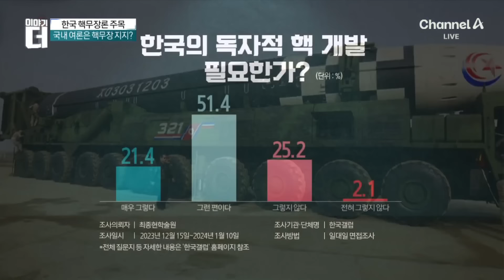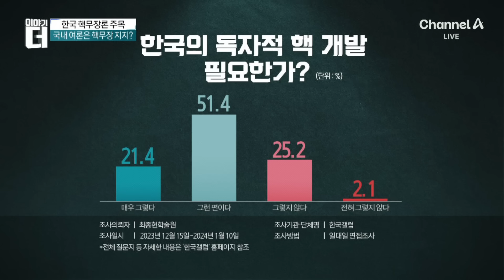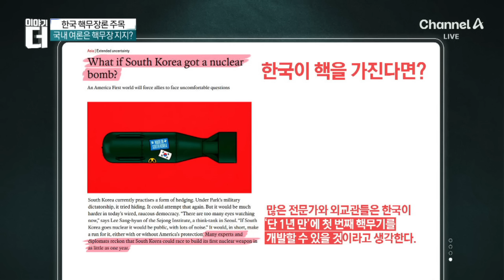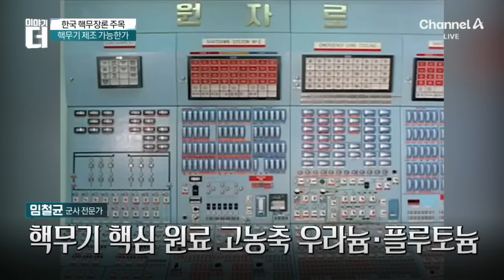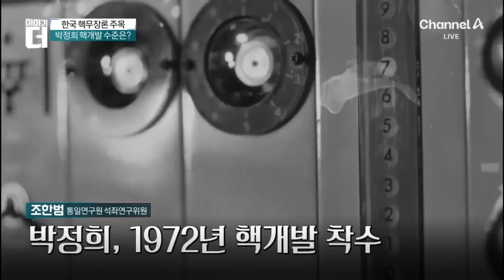한국 핵무장, 1년이면 충분하다? / 채널A / 이야기 더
한국 핵무장, 1년이면 충분하다?

트럼프 "한국은 부자 나라… 왜 지켜야 하나"
美 여론의 변화…세계 경찰 그만두고 고립주의로
트럼프 2기, 한국 '핵무장론' 용인할까?

〈평일〉
08시 00분 라디오쇼 정치시그널·경제시그널 (유튜브 라이브)
08시 50분 김진의 돌직구 쇼
10시 20분 김진의 더라방 (유튜브 라이브)
12시 00분 뉴스A 라이브
15시 50분 이야기 더
17시 10분 뉴스TOP10
19시 00분 뉴스A

〈주말〉
12시 00분 토요랭킹쇼·뉴스A 라이브
17시 40분 뉴스TOP10
19시 00분 뉴스A